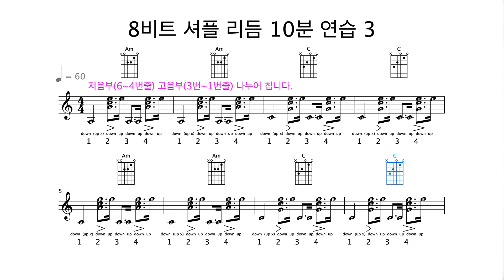8비트 셔플 리듬 주법 10분 연습 3 / beat shuffle rhythm 10 minute guitar practice 3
8비트 셔플 리듬 주법 10분 연습 3
8 beat shuffle rhythm 10 minute guitar practice 3

** 업 다운(땅땅) 사이의 시간 간격 연습을 많이 하세요.
** 동영상의 속도에 맞추어서 충분한 연습을 하셨으면 빠르게도 연습해보세요.

@@ 셔플 리듬 주법 @@

(1) 다운~~ 업   /   다운~~(강하게)   /   업 다운~~ 업   /   다운~~(강하게) 업
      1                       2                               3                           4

(2) 다운~~ 업  /  다운~~(강하게) 업  /  다운~~ 업  /  다운~~(강하게) 업
    (저음부 치고)      (고음부 치고)       (저음부 치고)      (고음부 치고)
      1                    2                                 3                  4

(3) 다운~~~     /  다운~~(강하게) 업   /  다운~~ 업   /  다운~~(강하게) 업
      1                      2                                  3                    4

@@ guitar shuffle rhythm @@

(1) down~~ up down~~(strong) up down~~ up down~~(strong) up
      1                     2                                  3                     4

(2) down~~ up  /  down~~(strong) up  /  down~~ up  /  down~~(strong) up
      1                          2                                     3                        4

(3) down~~~     /  down~~(strong) up  /  down~~ up  /  down~~(strong) up
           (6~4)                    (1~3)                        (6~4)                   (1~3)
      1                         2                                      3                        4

@@ 메이저 Major :: C key @@

A코드 구성음
라(A) 도샵(C#) 미(E)입니다.

6 줄 :: 미(E)
5 줄 :: 라(A)
4 줄 :: 미(E)

3 줄 :: 라(A)
2 줄 :: 도샵(C#)
1 줄 :: 미(E)

B코드 구성음
시(B), 레샵(D#), 파샵(F#)입니다.

6 줄 :: 파샵(F#)
5 줄 :: 시(B)
4 줄 :: 파샵(F#)

3 줄 :: 시(B)
2 줄 :: 레샵(D#)
1 줄 :: 파샵(F#)

C코드 구성음
도(C), 미(E), 솔(G) 입니다.

6 줄 :: 솔(G)
5 줄 :: 도(C)
4 줄 :: 미(E)

3 줄 :: 솔(G)
2 줄 :: 도(C)
1 줄 :: 미(E)

D코드 구성음
레(D), 파샵(F#), 라(A) 입니다

6 줄 :: 미(E)
5 줄 :: 라(A)
4 줄 :: 레(D)

3 줄 :: 라(A)
2 줄 :: 레(D)
1 줄 :: 파샵(F#)

E코드 구성음
미(E), 솔샵(G#), 시(B)입니다.

6 줄 :: 미(E)
5 줄 :: 시(B)
4 줄 :: 미(E)

3 줄 :: 솔샵(G#)
2 줄 :: 시(B)
1 줄 :: 미(E)

F코드 구성음
파(F), 라(A), 도(C)입니다.

6 줄 :: 파(F)
5 줄 :: 도(C)
4 줄 :: 파(F)

3 줄 :: 라(A)
2 줄 :: 도(C)
1 줄 :: 파(F)

G코드 구성음
솔(G), 시(B), 레(D)입니다.

6 줄 :: 솔(G)
5 줄 :: 시(B)
4 줄 :: 레(D)

3 줄 :: 솔(G)
2 줄 :: 시(B)
1 줄 :: 솔(G)

@@ 마이너 Minor :: Am key @@

Am코드 구성음
라(A), 도(C), 미(E)입니다.

6 줄 :: 미(E)
5 줄 :: 라(A)
4 줄 :: 미(E)

3 줄 :: 라(A)
2 줄 :: 도(C)
1 줄 :: 미(E)

Bm코드 구성음
시(B), 레(D), 파샵(F#) 입니다.

6 줄 :: 파샵(F#)
5 줄 :: 시(B)
4 줄 :: 파샵(F#)

3 줄 :: 시(B)
2 줄 :: 레(D)
1 줄 :: 파샵(F#)

Cm코드 구성음
도(C), 미플랫(Eb), 솔(G) 입니다.

6 줄 ::  솔(G)
5 줄 :: 도(C)
4 줄 :: 솔(G)

3 줄 :: 도(C)
2 줄 :: 미플랫(Eb)
1 줄 :: 솔(G)

Dm코드 구성음
레(D), 파(F), 라(A) 입니다.

6 줄 :: 미(E)
5 줄 :: 라(A)
4 줄 :: 레(D)

3 줄 :: 라(A)
2 줄 :: 레(D)
1 줄 :: 파(F)

Em코드 구성음
미(E), 솔(G), 시(B) 입니다.

6 줄 :: 미(E)
5 줄 :: 시(B)
4 줄 :: 미(E)

3 줄 :: 솔(G)
2 줄 :: 시(B)
1 줄 :: 미(E)

Fm코드 구성음
파(F), 라플랫(Ab), 도(C) 입니다.

6 줄 :: 파(F)
5 줄 :: 도(C)
4 줄 :: 파(F)

3 줄 :: 라플랫(Ab)
2 줄 :: 도(C)
1 줄 :: 파(F)

Gm코드 구성음
솔(G), 시플랫(Bb), 레(D) 입니다.

6 줄 :: 솔(G)
5 줄 :: 레(D)
4 줄 :: 솔(G)

3 줄 :: 시플랫(Bb)
2 줄 :: 레(D)
1 줄 :: 솔(G)

BTC Deposit Address
14qW6emo3r67FWFMC2v1oQZd3TvWJNfEmR

Network
Bitcoin